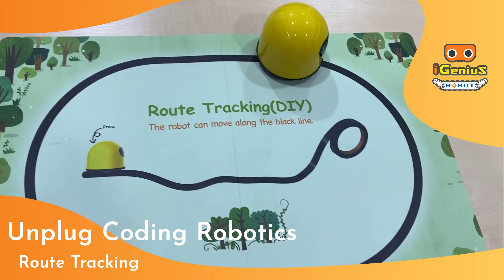Unplug Coding Robotics Episode 05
🚩 น้องๆคงสงสัยว่าหุ่นเดินตามเส้นจะเดินตามเส้นได้จริงไหม?  ตรงไหม? ลองมาดูกันค่ะ ♾ และน้องสามารถเอาเทปดำมาแปะที่พื้นทำเส้นตามจินตนาการของน้องๆ ได้เลยค่ะ สนุกขนาดไหนไปดูกันเลยค่ะ 👉